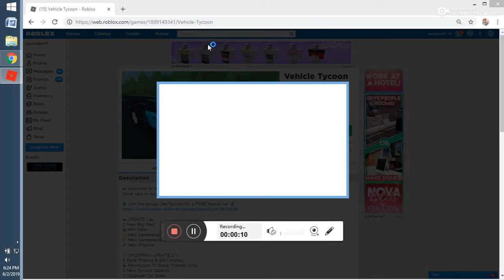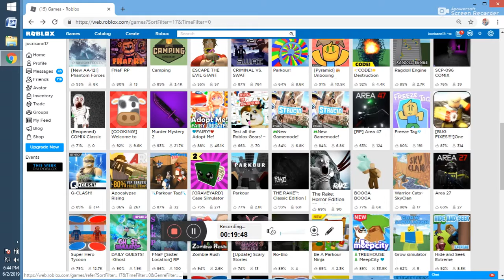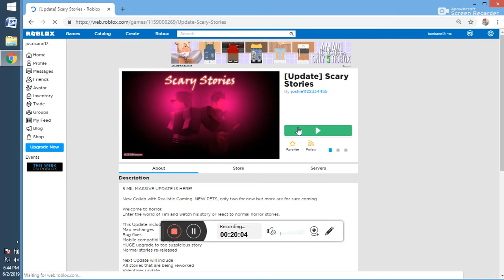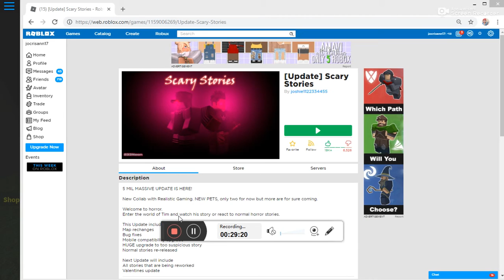roblox 20190602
cristhanlife vblogs

AND

 jocrisann17 roblox